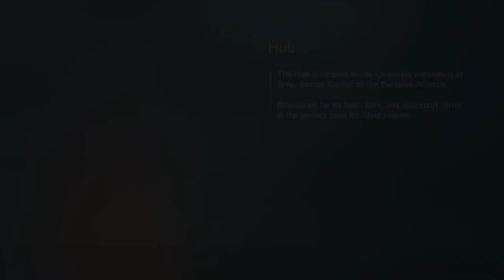(APx)-The_Killer- Vs H3ctico (PRO)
The rival did not send video.